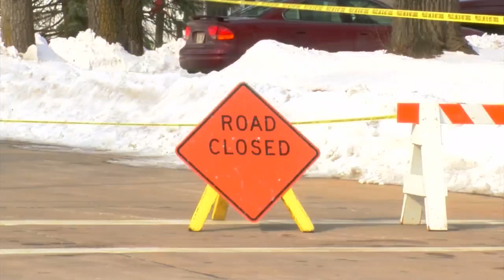Matthew Beyer found guilty of killing his two younger children, sentenced to life in prison